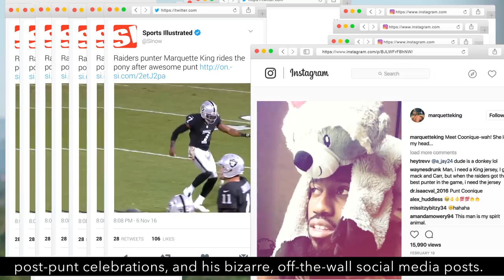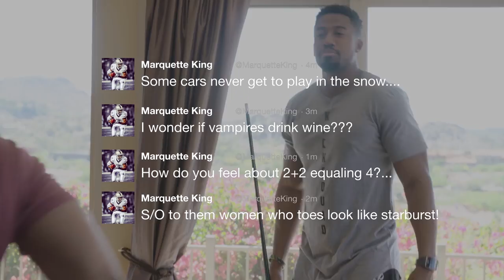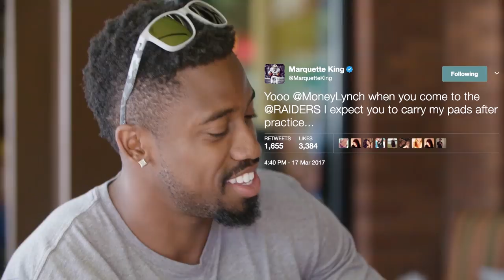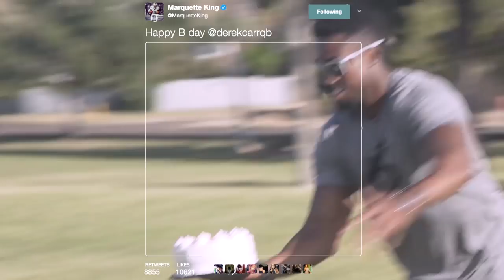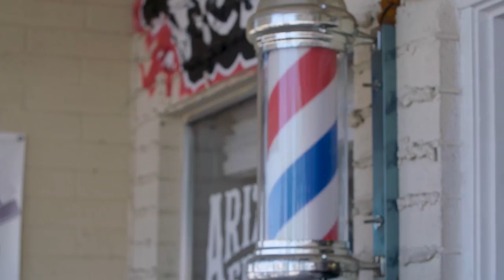What Can't Marquette King Punt? | A Day In The Life of the Raiders Punter | NFL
Oakland Raiders punter, Marquette King, can punt almost anything. Take a behind the scenes look into his life off the football field.